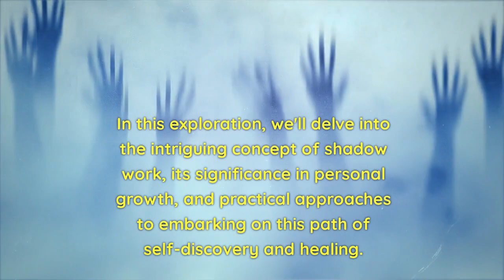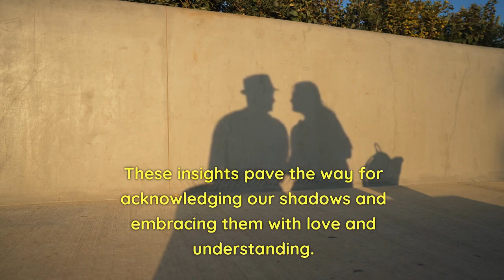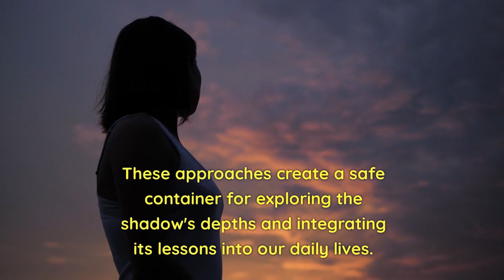Unveiling Your Shadows: Self-Discovery & Healing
Join me on a journey of self-discovery and inner healing as we delve into the world of shadow work. In this video, I'll share some powerful healing practices that will help you embrace your shadows and experience personal growth. Don't be afraid to face your shadows, for they hold the key to unlocking your true self.
Embark on a profound journey of self-discovery and transformation with our enlightening video, "Shadow Work: Embracing the Depths Within." 🌟 In this captivating exploration, we delve into the intricate layers of our psyche, uncovering the hidden corners that influence our thoughts, emotions, and actions. Unveil the power of shadow work as we guide you through the transformative process of acknowledging and integrating these often overlooked aspects of ourselves.

Shadow work is a dynamic and transformative practice that encourages us to confront our fears, insecurities, and suppressed emotions. By shining a light on the shadows within, we gain a deeper understanding of our internal landscape, allowing us to heal past wounds, break free from negative patterns, and step into a place of empowerment.🧩🧘‍♀️

Through the art of shadow work, we create a space to explore the depths of our subconscious mind. We address the beliefs and conditioning that no longer serve us, and we embrace our vulnerabilities with compassion and understanding. By acknowledging our shadows, we pave the way for personal growth, self-acceptance, and a more authentic way of living.🌄🌅

In "Shadow Work: Embracing the Depths Within," we offer you practical insights and techniques for engaging in this transformative process. From journaling and self-reflection to guided meditations and creative expression, you'll discover a variety of tools to support your journey. By dedicating time to this introspective work, you'll learn to navigate the terrain of your inner world and uncover the wisdom that lies beneath the surface.

Join us as we delve into the depths of the human experience, navigating the intricate labyrinth of our minds and emotions. Through the lens of shadow work, we encourage you to embrace your imperfections, confront your fears, and step into a newfound sense of self-awareness and empowerment. By embarking on this transformative journey, you'll unlock the doors to healing, growth, and a deeper connection to your truest self. 🌌

"Shadow Work: Embracing the Depths Within" invites you to embark on a path of self-discovery and inner exploration. Join us as we dive into the heart of shadow work, uncovering the potential for healing, growth, and profound transformation that lies within each of us.

Join us on this journey of uncovering the hidden aspects within and embracing the power of shadow work to create positive change in your life. 🌈🌟